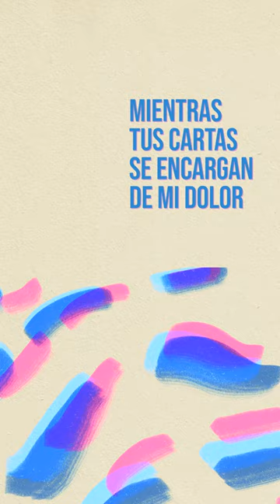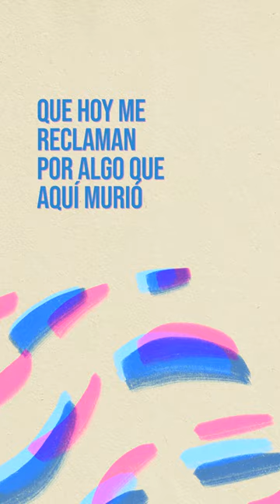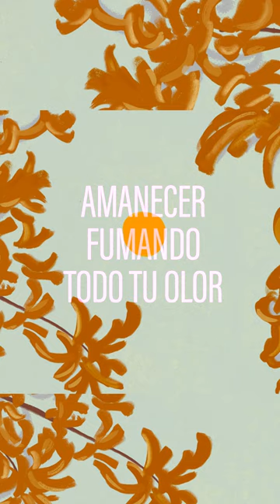Yo Moriría - Vertical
Tengo una lista de formas complejas para arruinar el momento
Mientras tus cartas se encargan de mi dolor
Si algún día me quieres matar
Hay un recuerdo bajo el colchón
Junto a las excusas que en mis veintitantos
Se fueron sin pedirme perdón
Yo moriría por hablarte a solas
Cambiar el rumbo de lo que pasó
Retroceder el tiempo y verte a solas
Amanecer fumando todo tu olor

Si mis manos se calientan con las tuyas
Y los santos días me curan de los que aman con locura

Tengo una lista de formas que intentan
Resucitar un momento
Que hoy me reclama por algo que aquí murió
Oh no
Si algún día quieres regresar
Hay un pretexto bajo el colchón
Se fueron con promesas de amor